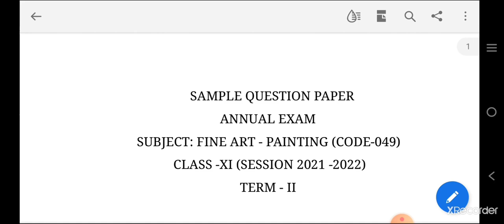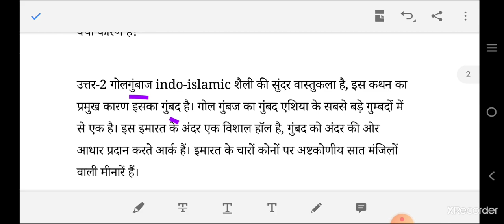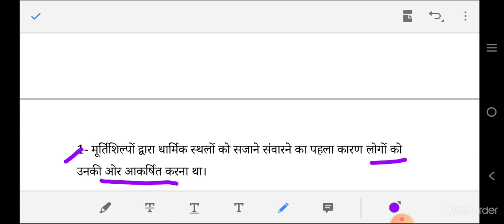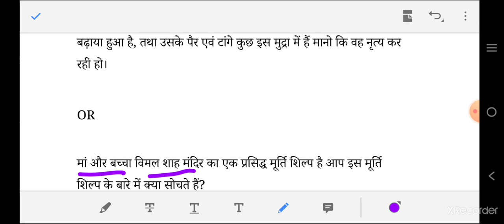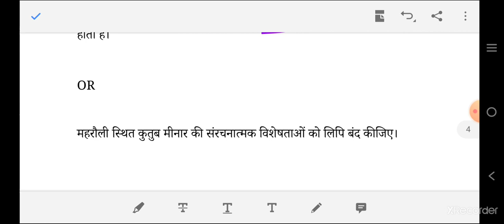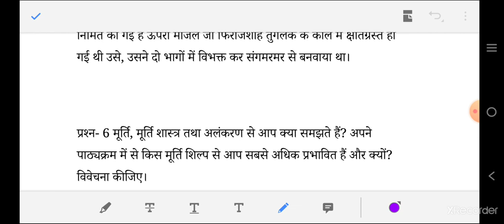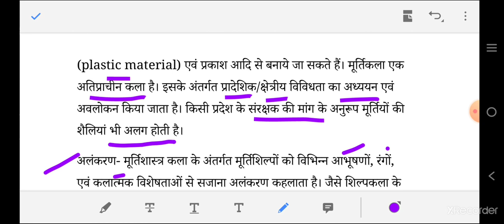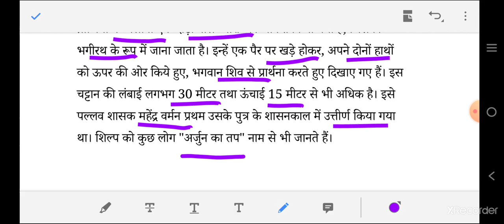Class-11th, Painting Model test paper/practice paper-01(with solution) Term-2nd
Video content
Final exam paper kaisa aayega?
Exam pattern kaisa hoga?
Annual exam mein kitne questions aayenge?
कैसा होगा फाइनल पेपर
Painting model test paper term-2nd class 11th
Annual exam paper pattern with solution class 11th painting subject.

I would like to draw your attention that Devi Uma Murti Shilp is not in the Second Term Syllabus of class 11th Painting

Model test paper/practice paper for students of class 11th based on Term-IIND Syllabus Subject-Painting. In this model test paper student can know what will be the exam pattern of class 11 Term-IIND. Total no. Of questions with marking scheme, types of questions. Etc